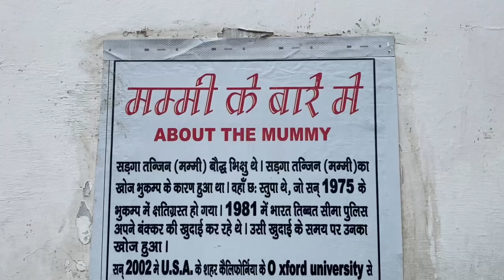ADVENTURES SPITI | EP : 4 THE 500 YEAR OLD MUMMY IN INDIA on xpulse200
To Haji kaise ho sabhi i hope aache hoge To ye hai apni adventures spiti series and this is the EP 4 of this series jisme me cover kr raha hu Day 4 NAKO TO GUE MUMMY THE 500 YEAR OLD MUMMY IN INDIA ON OUR xpulse200 Ride full of Adventure RAHI NAKO SE GUE MUMMY TAK KI. i hope aapko bhe vlog pasand aaya hoga.

Hello Dosto,
My Name is Ashish
A traveller,  Youtuber and motovlogger.
I love travelling to different places & meeting people.
Recently I Started traveling on motorcycle to explore this beautiful world in different way.
Because I Love to Travel on Motorcycle and i think they are the best for Travel.
So I have started this channel to share my motorcycle riding videos and experiences with you.

YouTube  :  @Time 2 Travel